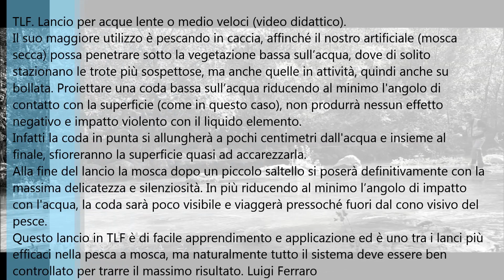TLF. Lancio per acque lente o medio veloci (video didattico). Luigi Ferraro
TLF. Lancio per acque lente o medio veloci
(video didattico).
Il suo maggiore utilizzo è pescando in caccia, affinché il nostro artificiale (mosca secca) possa penetrare sotto la vegetazione bassa sull’acqua, dove di solito stazionano le trote più sospettose, ma anche quelle in attività, quindi anche su bollata.
Proiettare una coda bassa sull’acqua riducendo al minimo l'angolo di contatto con la superficie (come in questo caso), non produrrà nessun effetto negativo e impatto violento con il liquido elemento.
Infatti la coda in punta si allungherà a pochi centimetri dall'acqua e insieme al finale, sfioreranno la superficie quasi ad accarezzarla.
Alla fine del lancio la mosca dopo un piccolo saltello si poserà definitivamente con la massima delicatezza e silenziosità.
In più riducendo al minimo l’angolo di impatto con l'acqua, la coda sarà poco visibile e viaggerà pressoché fuori dal cono visivo del pesce.
Questo lancio in TLF è di facile apprendimento e applicazione ed è uno tra i lanci più efficaci nella pesca a mosca, ma naturalmente tutto il sistema deve essere ben controllato per trarre il massimo risultato. Luigi Ferraro